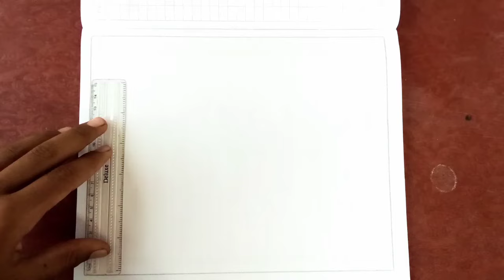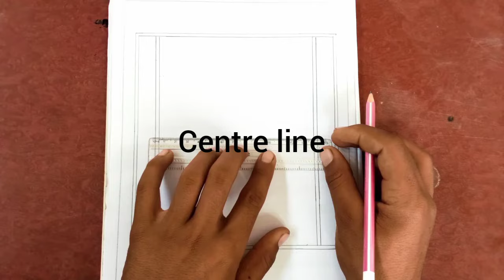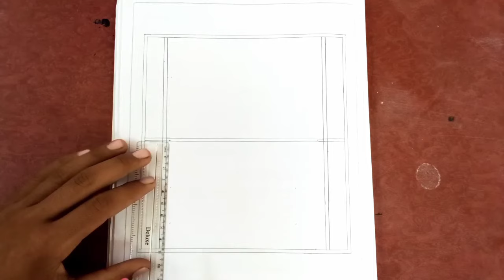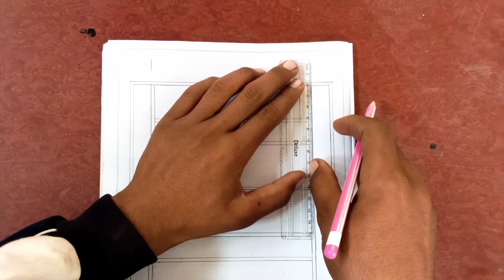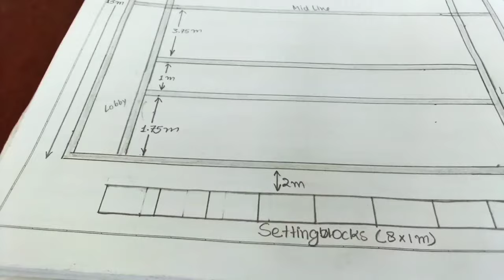Kabaddi court drawing||Measurement of kabaddi court|| kabaddi easy drawing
Kabaddi court drawing||Measurement of kabaddi court|| easy drawing